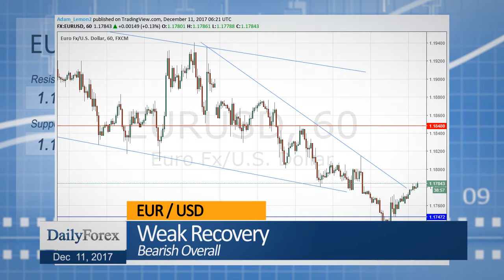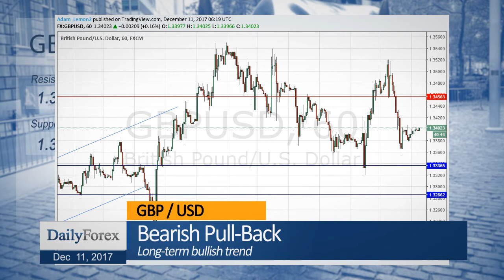Daily Market Roundup (December 11, 2017) - By DailyForex